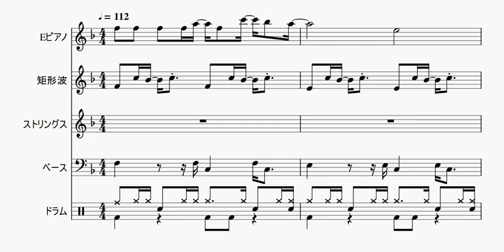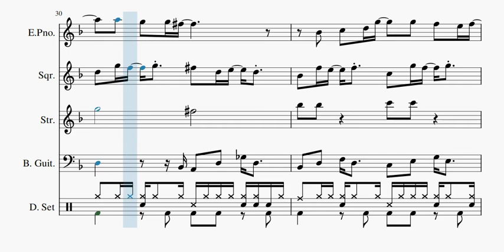【自作曲】『初めの曲』 / Original Music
PC内に残っている最古の自作曲(2001年8月作曲)をアレンジしてみました。
本来はループ処理⇒フェードアウトする曲でしたが、現使用ソフト(MuseScore3)でそういう処理をする方法がまだよくわかっていないため、曲の最後でカットすることにしました。